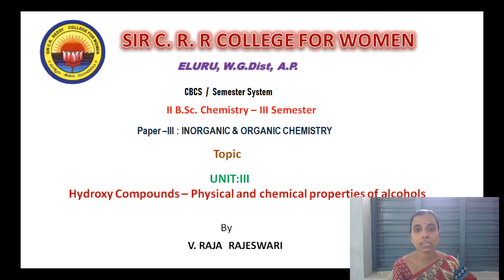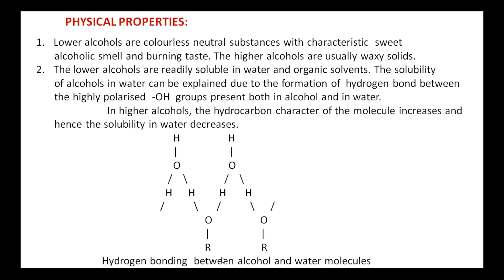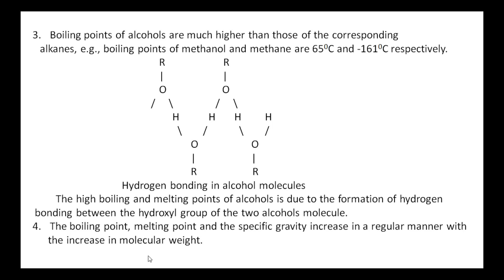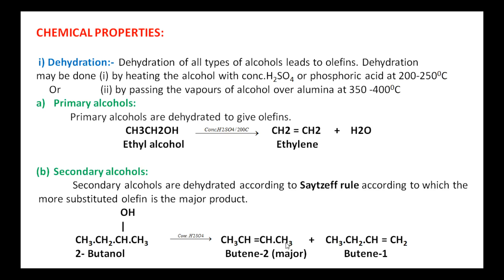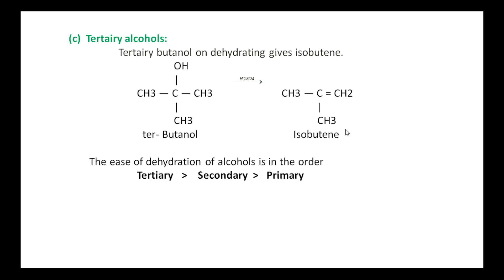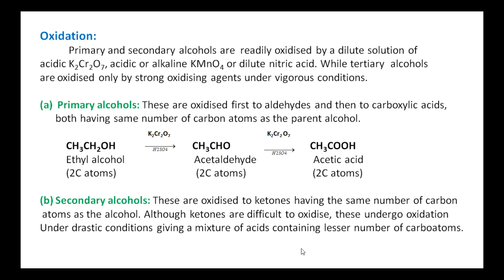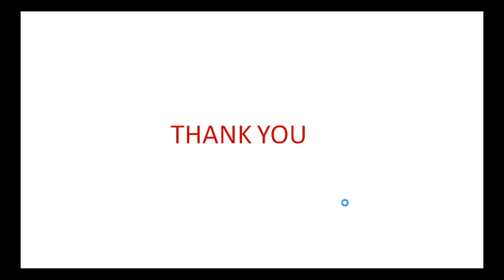21.II BSc 3rd Sem- Inorganic & Organic Chemistry- Hydroxy compounds Phy & chem properties of alcohol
II BSc 3rd Sem
Paper : Inorganic & Organic Chemistry
Topic : Hydroxy compounds-Physical and chemical properties of alcohols